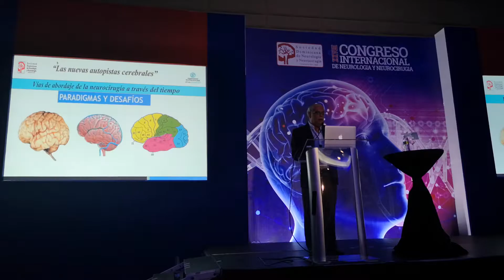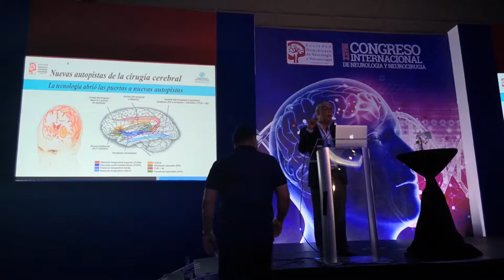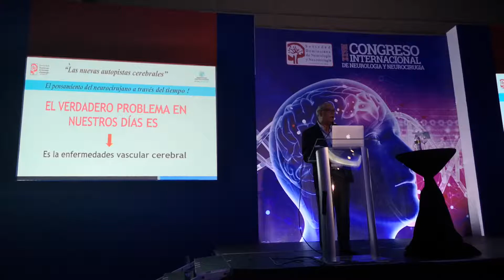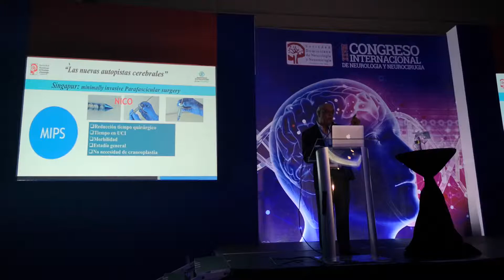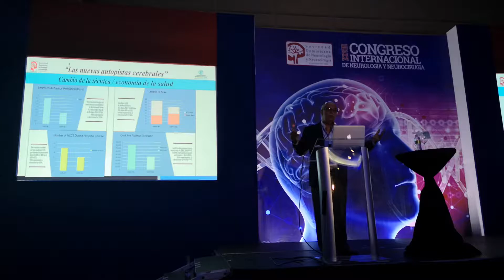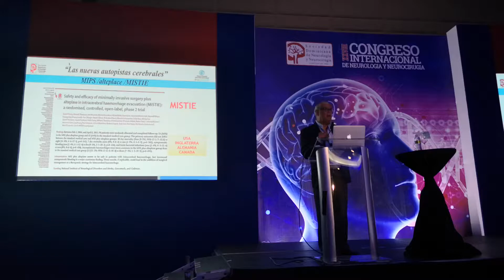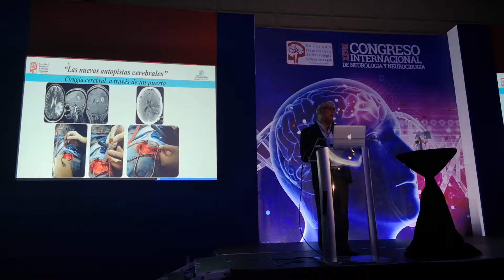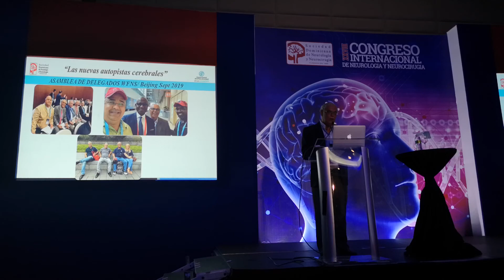Nuevas autopistas cerebrales-Dr. Pedro Pablo Diaz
XXVIII Congreso internacional de Neurologia y Neurocirugia 2019
Hard Rock Hotel Punta Cana